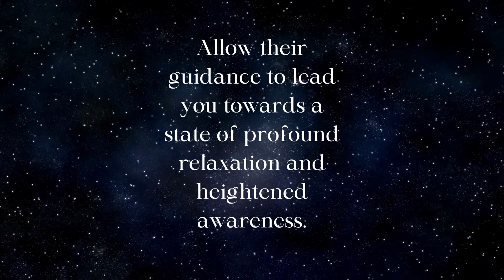15-Minute Deep Meditation: Connect with Your Spiritual Guide for Inner Peace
In this transformative 15-minute deep meditation session, embark on a journey of self-discovery and inner peace as you connect with your spiritual guide. Allow yourself to be guided into a state of profound relaxation and heightened awareness, where you can tap into the wisdom and guidance of your spiritual guide. Through gentle visualization and soothing music, this meditation will help you release stress, find clarity, and cultivate a deep sense of inner peace. Embrace this opportunity to connect with your spiritual guide and experience the transformative power of meditation in just 15 minutes. Start your journey towards inner peace today.

© Copyright:
Animation create by: MRM Studios